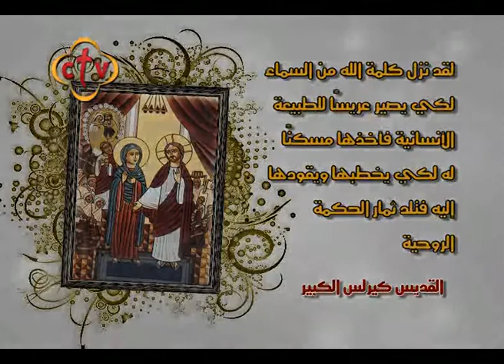حلقة خاصة - عرس قانا الجليل - القمص تادرس يعقوب ملطي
كاهن كنيسة مارجرجس بإسبورتنج بالإسكندرية

Channel Frequency :
NileSat
Frequency 10815 Horizontal Symbol Rate: 27500 FEC: 5/6
Hotbird
Frequency 11179 Horizontal Symbol Rate: 27500 FEC: 3/4